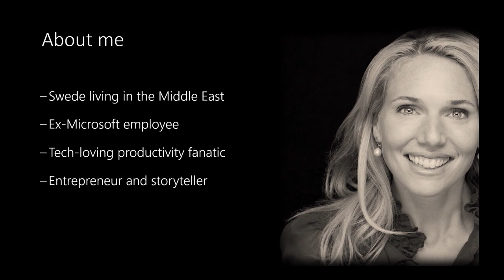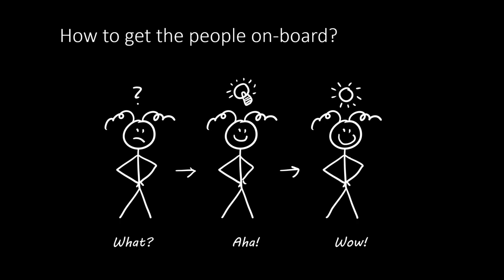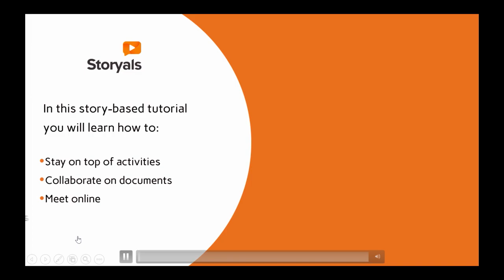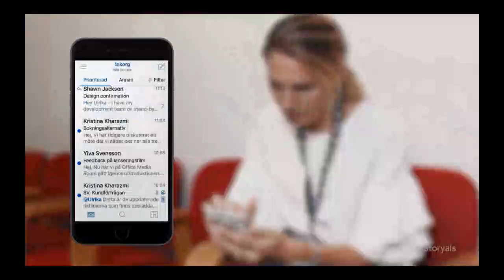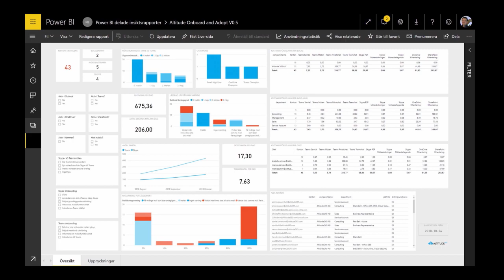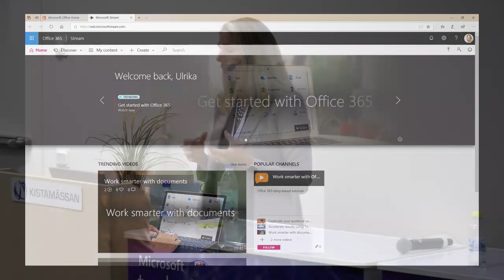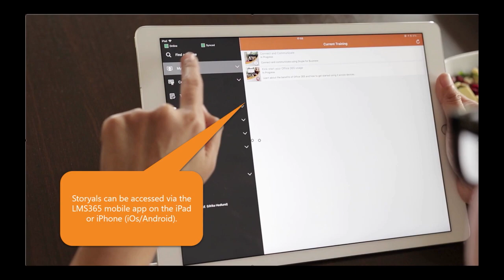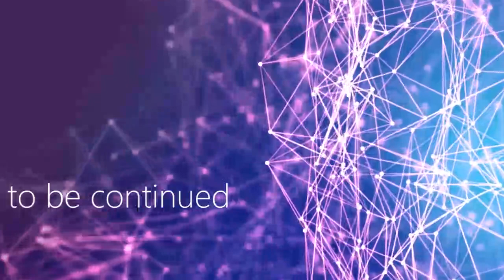TechDays 2018 - Inspire Office 365 productivity through story-based tutorials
In this session, you will learn how organizations can facilitate their journey to a modern workplace with Office 365 by leveraging the power of story-telling to inspire, motivate and educate employees.

The Office 365 footprint is growing rapidly. As organizations transition to a digital workplace with continuously updating productivity tools, they are faced with new challenges when it comes to end user adoption. How can you make sure your employees know what to use when? How can you effectively communicate the benefits of these new tools and encourage a change in behavior? Hear from ex-Microsoft employee and Productivity Advisor Ulrika Hedlund, as she shares her experience of helping organizations around the globe on this continuous journey of increasing Office 365 productivity through video-based storytelling.

Talare: Ulrika Hedlund

Inspelat under TechDays 2018